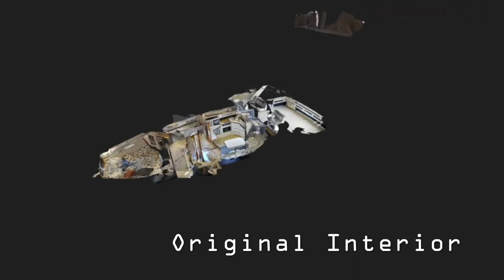1989 39' Sea Ray Sundance for sale by YachtAmerican